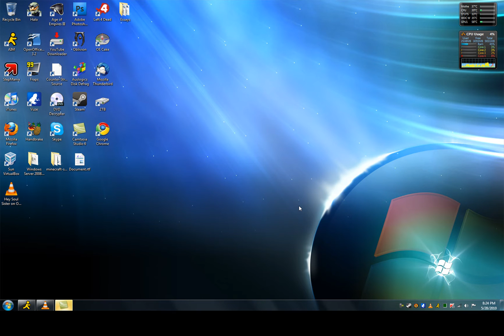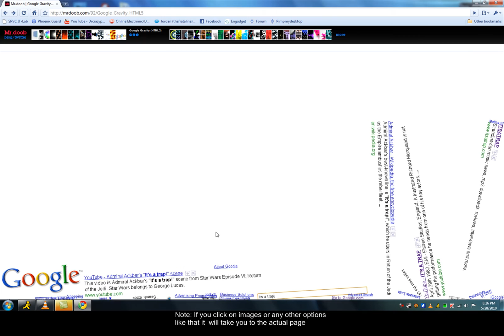Google Physics (HTML 5)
The best way to search google

NOTE: It's NOT running on Java or Flash. It's HTML 5 so it will not work unless you have a newer browser that supports HTML 5